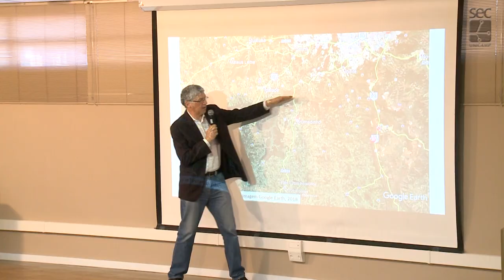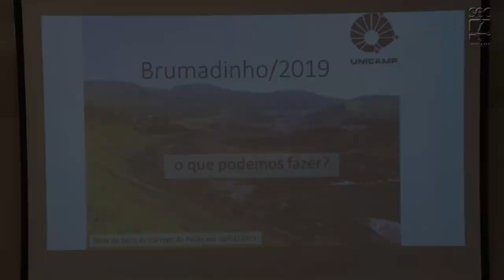Registro Geral - Grupo de Pesquisas Desastre em Brumadinho